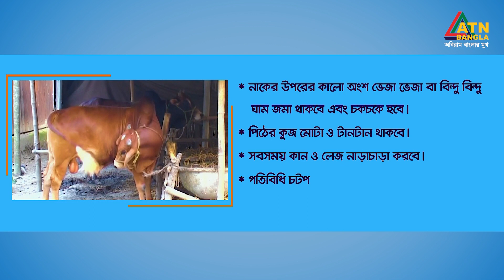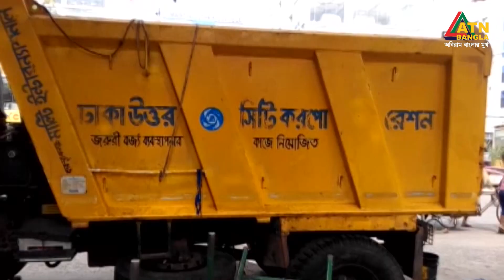আসন্ন কোরবানি উপলক্ষে মৎস ও প্রাণিসম্পদ মন্ত্রণালয়ের প্রস্ততি | Qurbani Talk Show | ATN Bangla